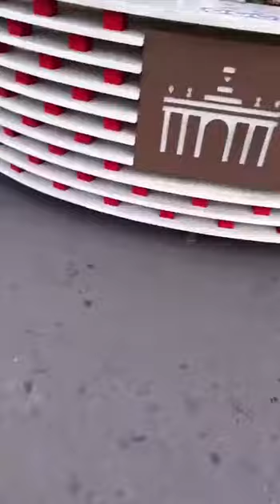Самая негативная женщина